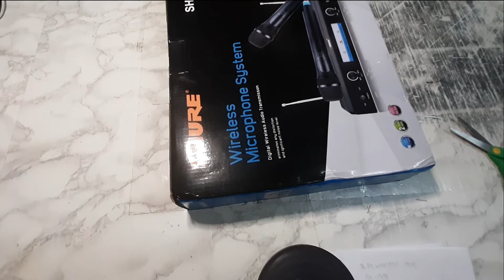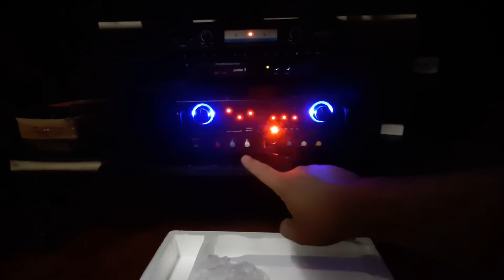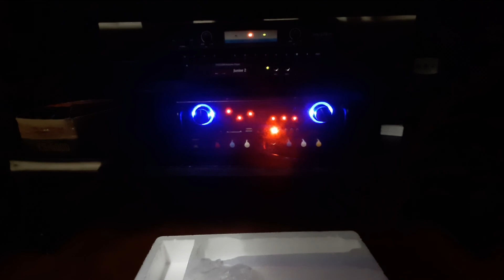Shure Microphone system SH 378 for 669 pesos in Lazada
in this video I will unbox the cheapest wireless Microphone today in Lazada. I will also show you how to connect it in amplifier and run a quick test for Shure Microphone system SH-378 for 669 pesos in Lazada Please subscribe and click the notification bell for more videos or you can click on the link below to subscribe

Here is the store where I bought the product for 669 including delivery fee

I bought the mic at October 31, 2021 and the product was for 669 pesos during that time.